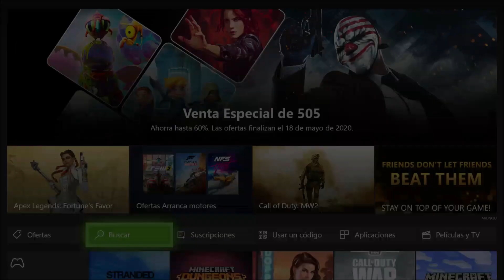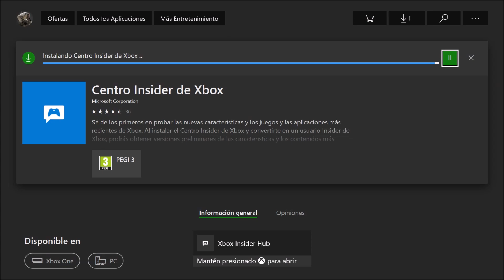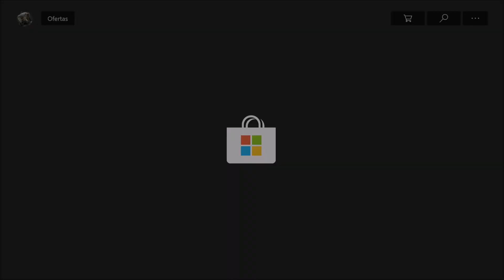SALUDAR GRATIS ! SIN MOD EN MINECRAFT | COMO INSTALAR MINECRAFT V1.16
EN LA VERSION DE MINECRAFT V 1.16 SE A AÑADIDO UN EMOTE TOTALMENTE GRATIS (BETA) I LO QUE PARECE QUE SE VAN A AÑADIR LOS BAILES PERO AUN NO ESTAN EN EL JUEGO.